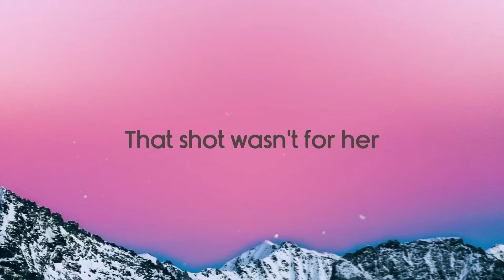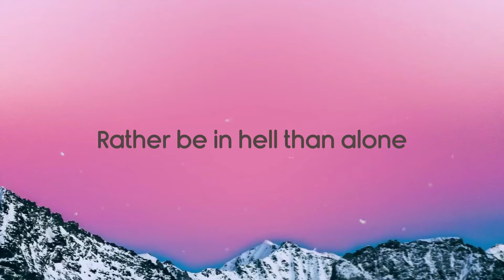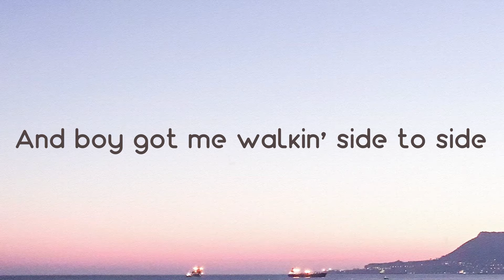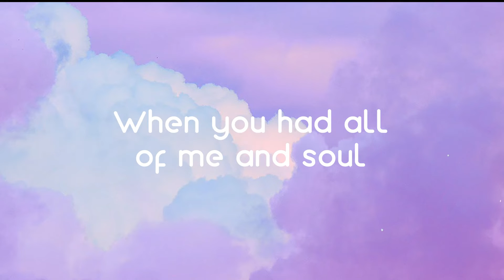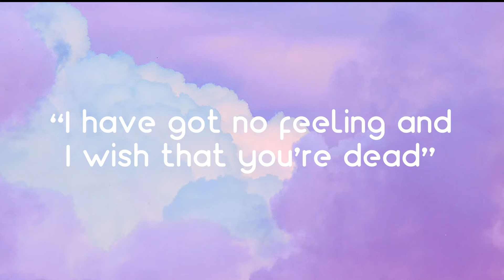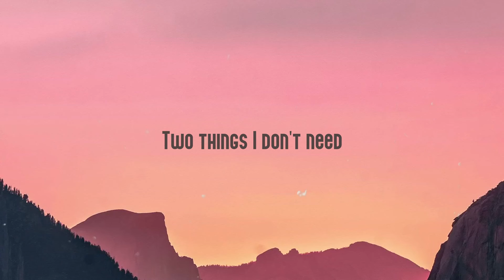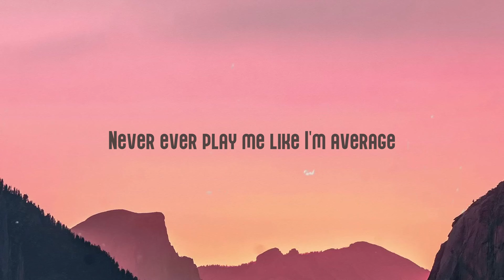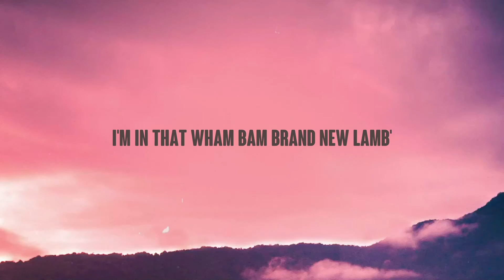Kill Bill - SZA, Doja Cat [Lyrics Video] 🪲